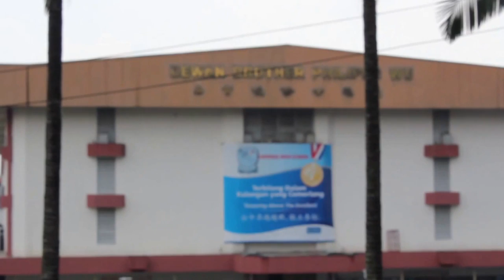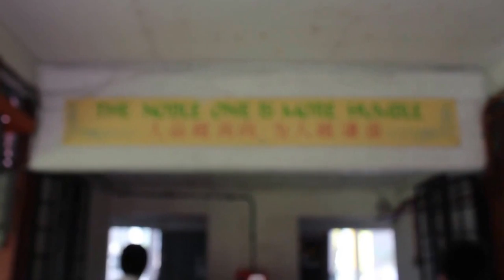Only In CHS by Zac Lee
A documentary music video about the school life of the CHS-ian.
Film and edited by Zac Lee Boon Shin. student of 5P1 2012.:)